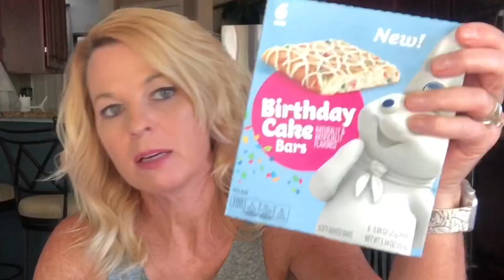NEW Pillsbury Birthday Cake and Chocolate Fudge Brownie Bar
Today I’m trying the New Birthday Cake, Chocolate Fudge Brownies and Cinnamon Toast Crunch Bars!

Products I have reviewed

My channel is all about giving my 2¢ to help save you time and money! If there is a product you would like me to review please let me know and I will do my best to review it.